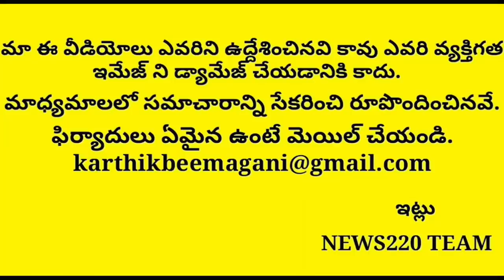Breaking News: Will Acb Arrest Pithani Son..? Shocking Facts Leak | Achham Naidu,Tdp,Ysrcp